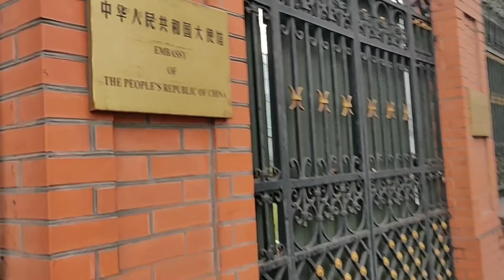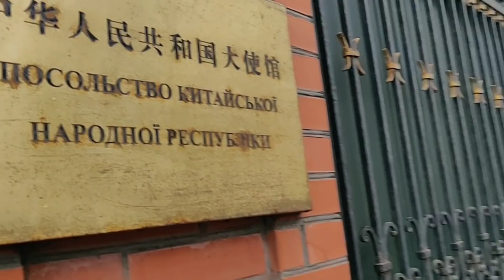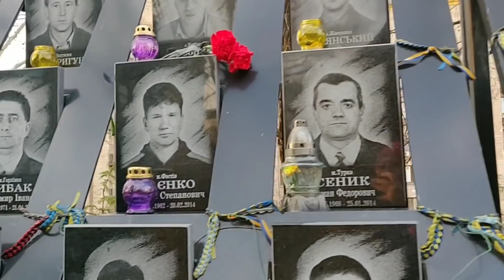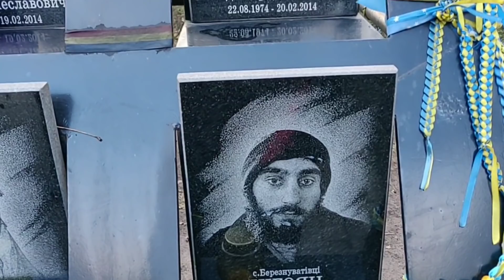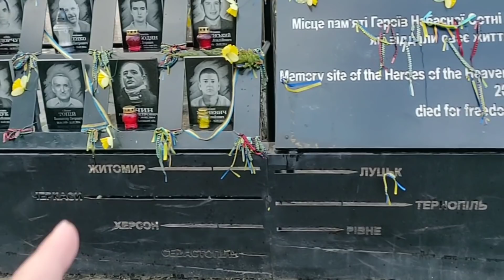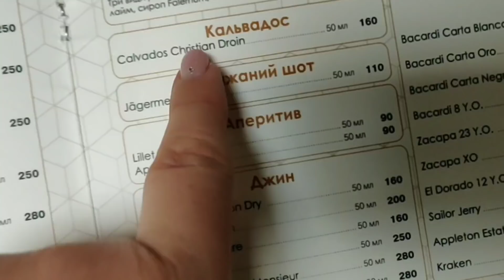Сходили с Таней в ресторан . Таня возмущается !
Сходили с подругой в ресторан .Погуляли по Киеву.